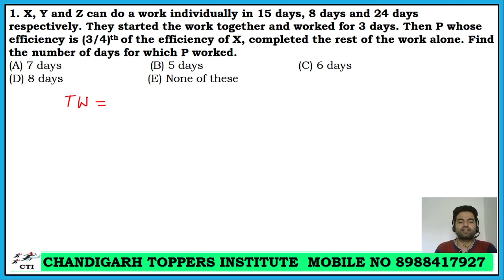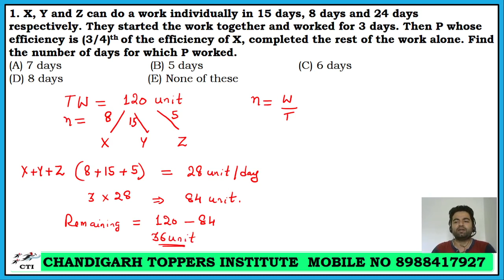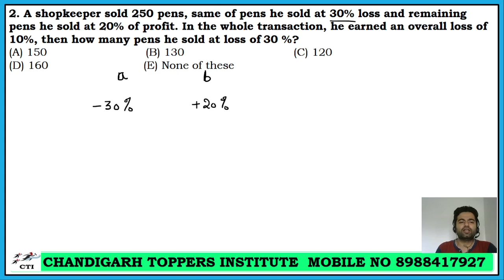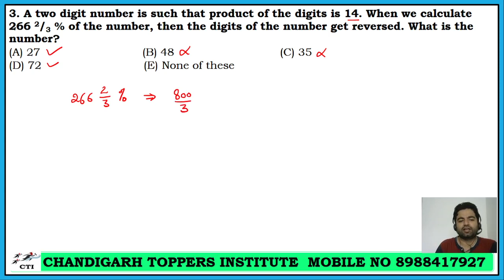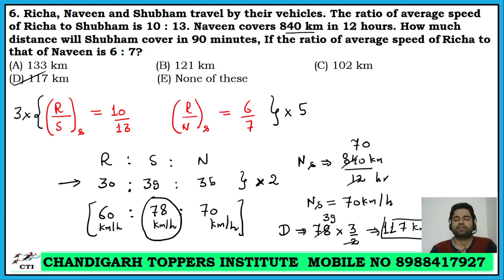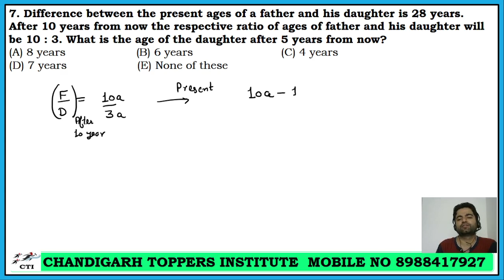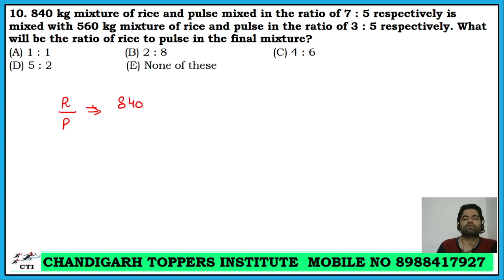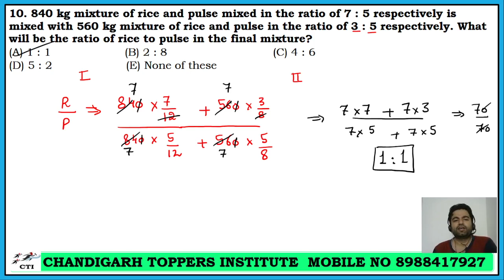Important Arithmetic Questions || Arithmetic Questions for Bank PO, SSC CGL and All other State Exam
In this Video Dinesh Sir has explained 10 Important Arithmetic Questions that are useful for All Upcoming Government Exam.